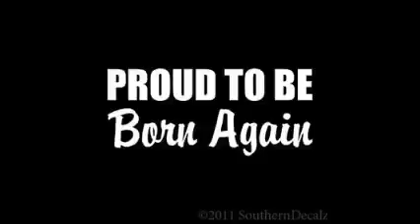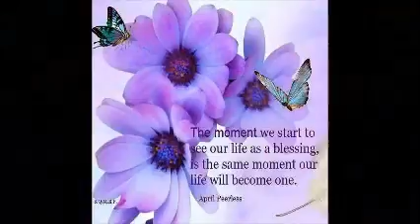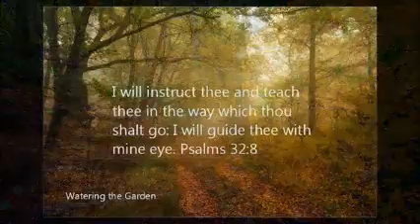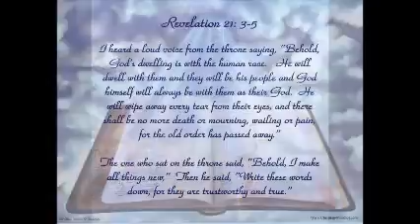Noel Richerds & Band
Noel Richards & Band

All Heavens Declares

unofficial